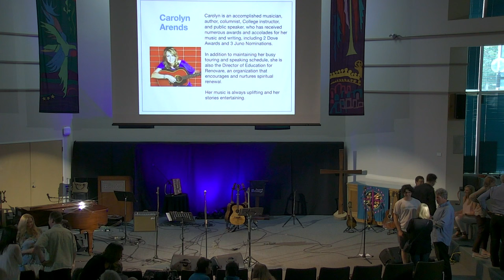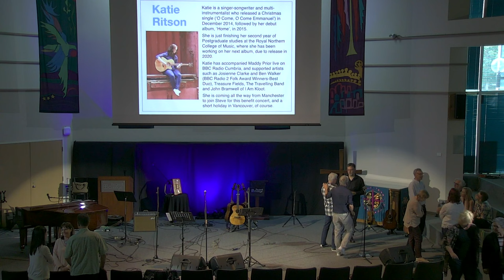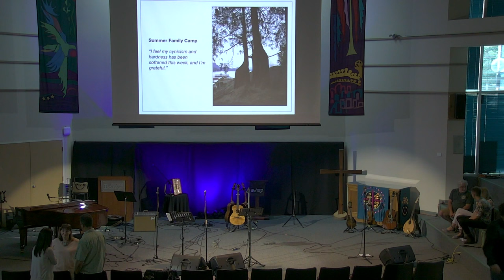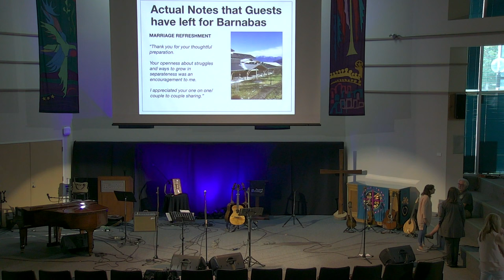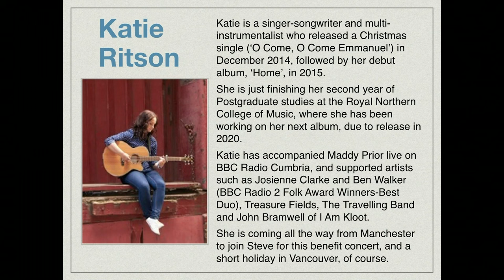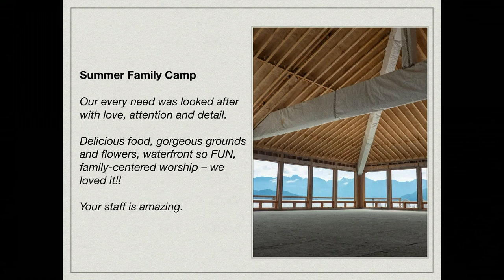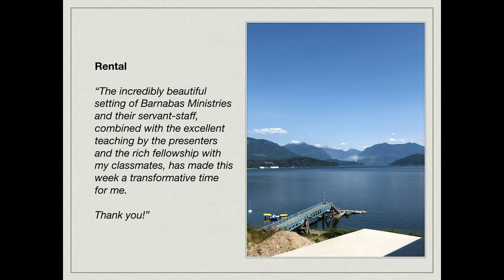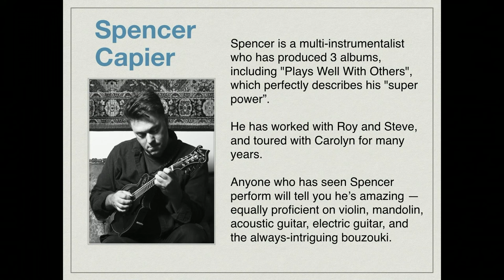Evening of Music with Steve James, Carolyn Arends, Spencer Capier, Roy Salmond & Katie Ritson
Come to Regent College on Friday, June 28 at 7:00 pm for a wonderful evening of worship music and storytelling in an intimate setting. Musical guests include Steve James, Carolyn Arends, Spencer Capier, Roy Salmond and Katie Ritson. Two hours will seem too short for this amazing evening.  Alternatively, you can give through CanadaHelps and designate your donation for "The Station".  ABOUT THE ARTISTS  Carolyn is an accomplished musician, author, columnist, College instructor, and public speaker, who has received numerous awards and accolades for her music and writing, including 2 Dove Awards and 3 Juno Nominations. In addition to maintaining her busy touring and speaking schedule, she is also the Director of Education for Renovare, an organization that encourages and nurtures spiritual renewal. Her music is always uplifting and her stories entertaining.  Steve is a pastor and musician, who previously served at St John’s Vancouver, but more recently at Holy Trinity Platt, in Manchester UK. He has regularly led worship at the Keswick Convention and Spring Harvest in the UK, and worked with the BBC on a number of occasions, speaking and singing. Steve has also worked with Roy to produce a number of albums, and he is delighted to return with his wife Rachel to Vancouver - one of his main places of inspiration.  Spencer is a multi-instrumentalist who has produced 3 albums, including "Plays Well With Others", which perfectly describes his "super power". He has worked with Roy and Steve, and toured with Carolyn for many years. Anyone who has seen Spencer perform will tell you he’s amazing — equally proficient on violin, mandolin, acoustic guitar, electric guitar, and the always-intriguing bouzouki.  Roy is an award winning music producer/engineer/composer, public speaker, writer, and owner of the Whitewater Productions music studio in Surrey, BC. Another multi-instrumentalist, Roy often plays percussion, bass, acoustic and electric guitars, keyboards and piano (do we dare add, the accordion?). In addition, he sings on many of his projects, as well as hiring some of the most in demand session musicians Canada has to offer. He has known and worked with Carolyn, Steve and Spencer for many years.  Katie is a singer-songwriter and multi-instrumentalist who released a Christmas single (‘O Come, O Come Emmanuel’) in December 2014, followed by her debut album, ‘Home’, in 2015. She is just finishing her second year of Postgraduate studies at the Royal Northern College of Music, where she has been working on her next album, due to release in 2020. Katie has accompanied Maddy Prior live on BBC Radio Cumbria, and supported artists such as Josienne Clarke and Ben Walker (BBC Radio 2 Folk Award Winners-Best Duo), Treasure Fields, The Travelling Band and John Bramwell of I Am Kloot. She is coming all the way from Manchester to join Steve for this benefit concert, and a short holiday in Vancouver, of course.